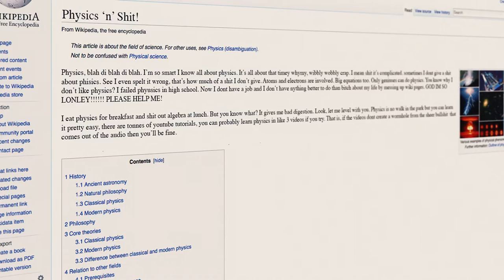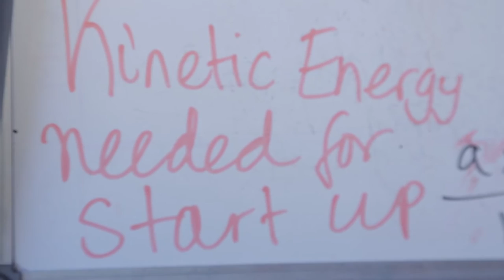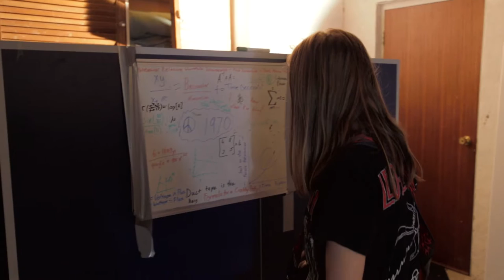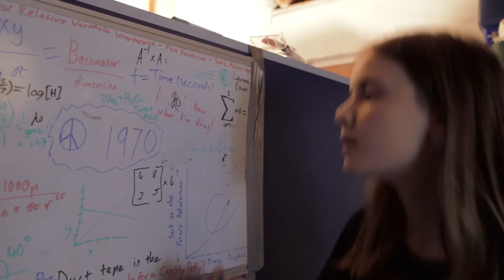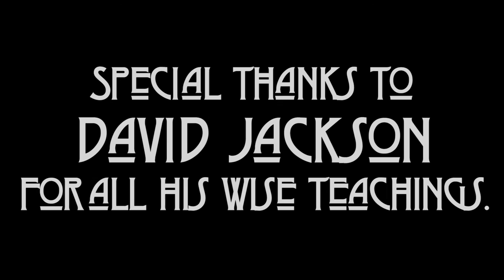Good Times Bad Times (Short Film)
A teenage wannabe rocker decides to leave this shitty time for a better one, a groovier one. The 70's.